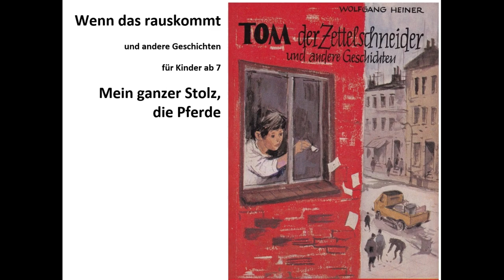Mein ganzer Stolz, die Pferde oder Eine nie vergessene Lektion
Geschichte für Kinder
Von Wolfgang Heiner aus dem Buch "Tom, der Zettelschneider"
Aus der CD "Wenn das rauskommt und andere Geschichten für Kinder ab 7"